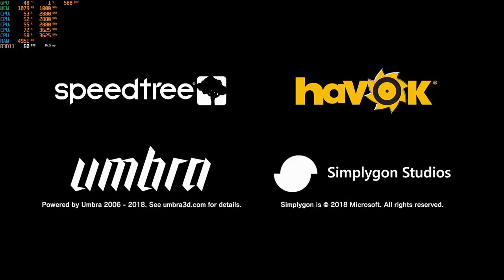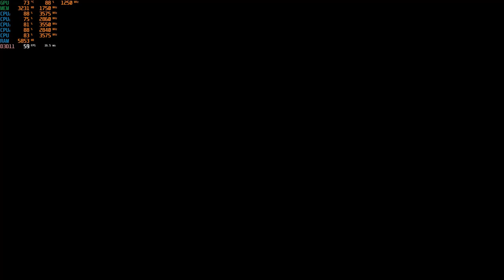Monster Hunter: World - Ryzen 3 2200G + RX 570 4GB Benchmark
Monster Hunter: World setting 1920x1080 HIGH
Gameplay : 00:55
Settings : 00:25
AVERAGE FPS : 40-50 FPS (if not recording 45-60 FPS)
1% Low : 21 FPS